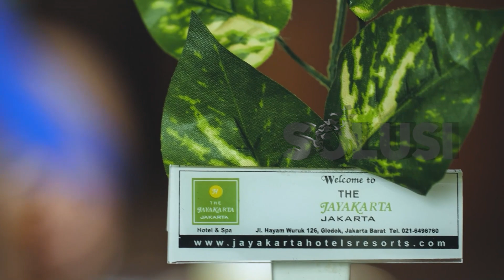Kisah Nyata Jual Semua Harta Demi JUDI, Hutang Dimana-mana! | Hengky Solusi Tv Part 1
Hengky tidak bisa menghilangkan kebiasaan buruknya dalam berjudi. Judi sudah menjerat Hengky sepenuhnya hingga akhirnya membuat Hengky rela untuk menjual mobil, motor, dan seluruh harta yang dia punya hanya demi judi. Bahkan Hengky juga berhutang dimana-mana hanya agar dia bisa berjudi dengan harapan uangnya akan kembali. Marlina sang istripun juga akhirnya terkena kejaran debt collector. Rumah tangga mereka pun juga akhirnya kacau balau. Apakah mereka bisa keluar dari jeratan hutang ini? Saksikan kisah nyata Hengky dan Marlina selengkapnya supaya kalian bisa mendapatkan Solusi nya ya!